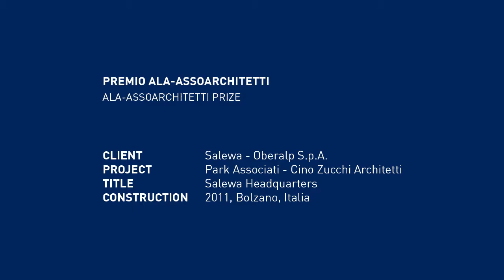Amor Vacui / Interviews. DEDALO MINOSSE 2013/14. PREMIO ALA-ASSOARCHITETTI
PREMIO ALA-ASSOARCHITETTI

(ALA-ASSOARCHITETTI PRIZE)

COMMITTENTE (CLIENT): Salewa – Oberalp S.p.A.
PROGETTO (PROJECT): Park Associati – Cino Zucchi Architetti
OPERA (TITLE): Salewa Headquarters
REALIZZAZIONE (CONSTRUCTION): 2011, Bolzano, Italia

CONTRIBUTI (CONTRIBUTIONS): HEINER OBERRAUCH (Salewa - Oberalp S.p.A.), CINO ZUCCHI (Cino Zucchi Architetti), MICHELE ROSSI (Park Assoziati), FILIPPO PAGLIANI (Park Associati)